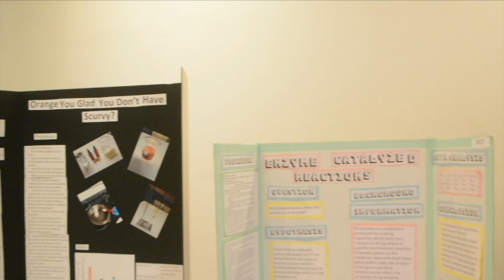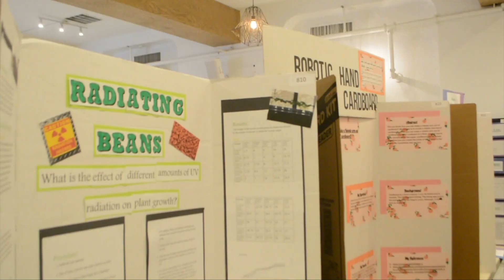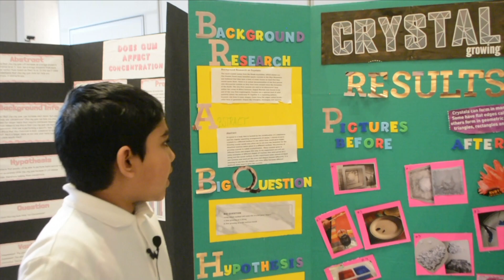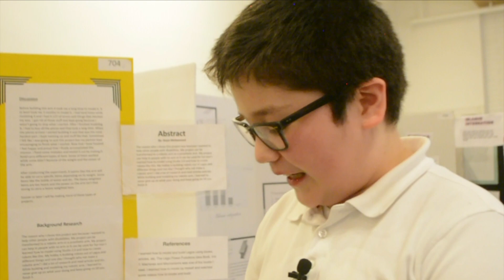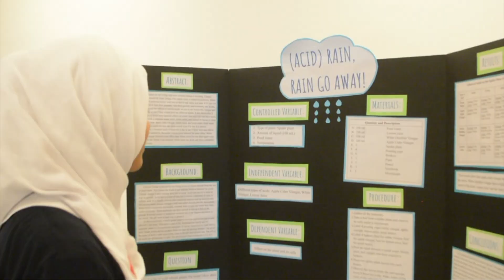Al-Huda School Science Fair 2020